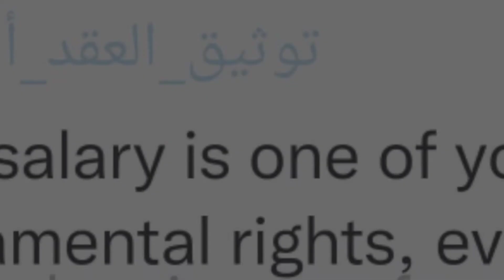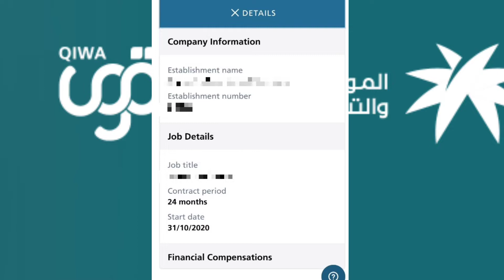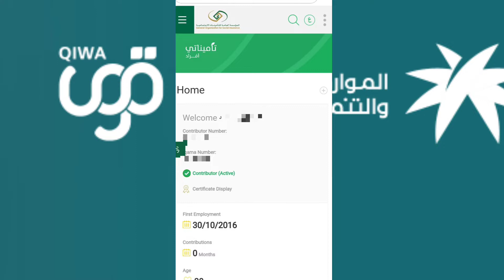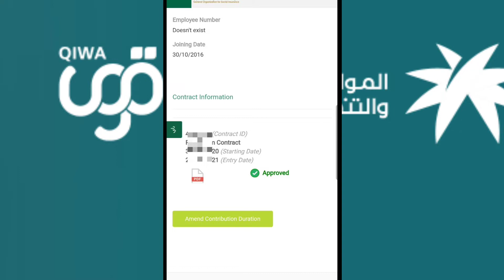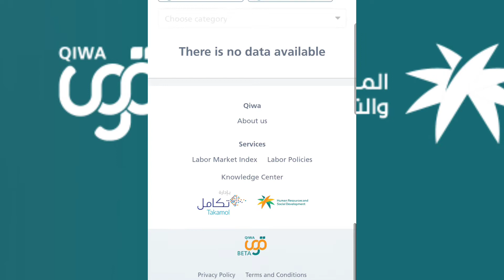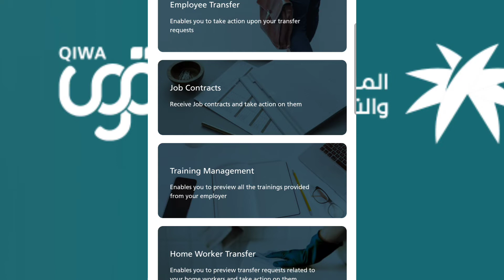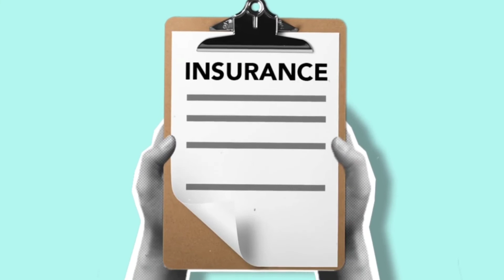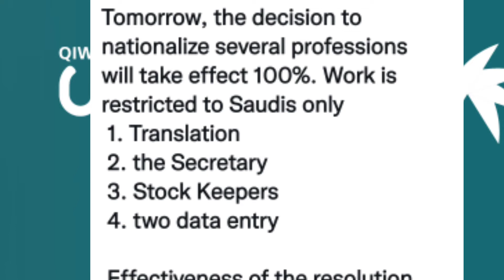Download job contract | Change iqama profession through qiwa without expats consent qiwa update